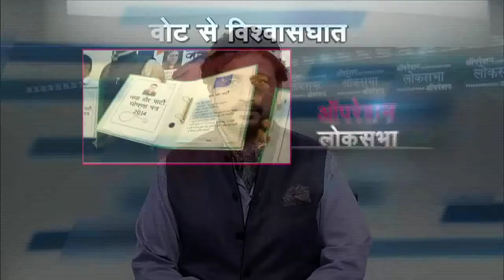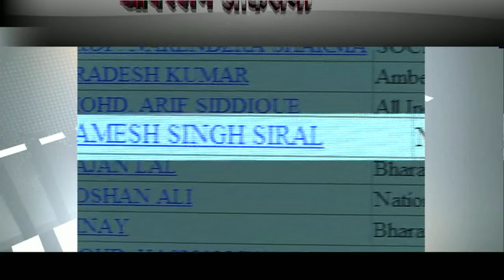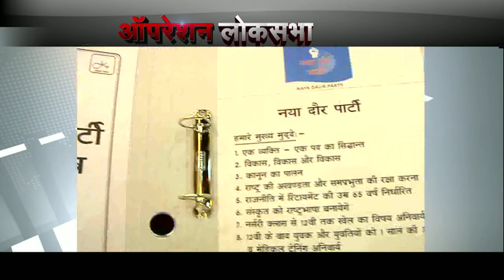Debate: Operation Lok Sabha with Vinod Kapri- Part 8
News Express Editor-in-Chief Vinod Kapri and Managing Editor Ravikanth Mittal addresses the media over the much talked about 'Operation Lok Sabha'. After the major success of Operation Prime Minister, News Express is once again out with a major Sting Operation called the 'Operation Lok Sabha'. The Operation Lok Sabha is to reveal the major malpractices carried out by the Political parties of the country in order to purchase vote and loop holes in the entire Lok Sabha election. The revelation raises question on the biggest election system of the largest democracy of the World.